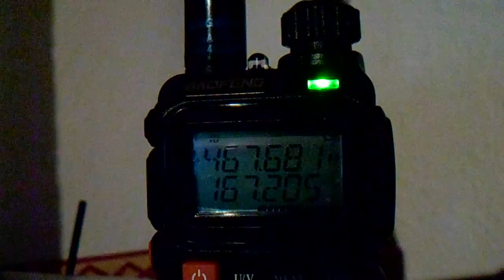Gödöllői HÉV Rádiópróba és leltár